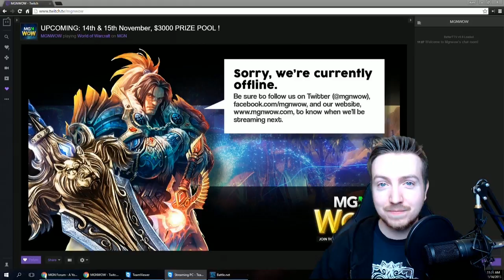★ MGN WoW Tournament is LIVE!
▼ Links

Partner your livestream channel now!

Be free.

▼ Freedom!

▼ Network

▼ XSplit V2

▼ Music

FiXT Music and Position Music, used in Call of Duty, NBA and Far Cry, is now licensed for free to FreedomFamily for commercial purposes